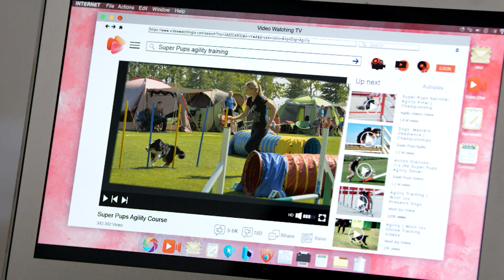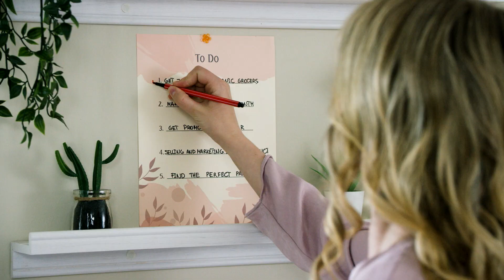Romance To The Rescue - Official Trailer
When Kyra meets the new manager of Merlin's Grocery, she immediately finds Trevor charming and reliable - a perfect match for her love plans! But Trevor might have more in common with their colleague Lara, including a love of dogs. Wanting to help, Kyra's best friend Mark, lies and says Kyra has a dog too.  Not wanting to get Mark in trouble, Kyra goes along with it but then she's suddenly roped into entering her non-existent dog into an agility dog show! She better get a dog, and quick!